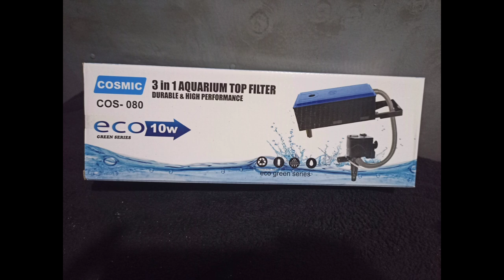Volcano Tank Setup 🌋😲😲😲🐠🐟